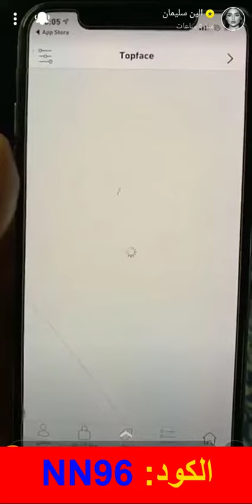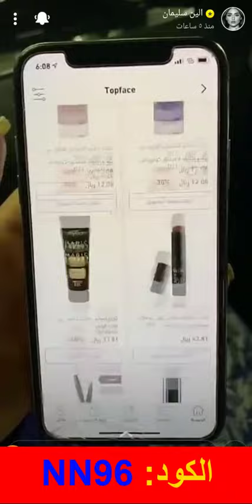كود خصم نايس ون الين سليمان (NN96) وجولة تسوق داخل أقسام متجر نايس ون للتعرف على أفضل المنتجات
كود خصم متجر نايس ون:
NN96

كود خصم الين سليمان متجر نايس ون

خصومات العيد من متجر نايس ون متميزة هذا الموسم، مع كود خصم الين سليمان متجر نايس ون الخصومات ستكون أكبر بكثير، ما أعلنت عنه الين سليمان من منتجات نالت كثيرًا على إعجابها من المتجر الالكتروني بأفضل العلامات التجارية العالمية، وأوصت الجميع بانتهاز فترة الخصومات وشراء ما يفضلون.

أحدث كود خصم الين سليمان متجر نايس ون

ليس فقط كود الخصم ما يمكنك الاستفادة منه بل هناك خصومات تصل إلى 60% على أبرز العلامات التجارية بالمتجر الالكتروني، تلك التي تتمثل في:

• كحل سائل أسود اللون "شوينق" من ذا بالم، التركيبة سائلة مطفية، ما يميزه المرونة وهو مثالي لأنه يأتي من خلال رأس مدبب من أجل التحديد الواضح، يجعلك متألقة ومن هنا هو مثالي للاستخدام اليومي وللمناسبات.

• مجموعة 6 من أحمر الشفاه السائل، "ميت مات هيوز" من ذا بالم، الحجم صغير ومناسبة للوضع بالحقيبة، تعطي الثبات المطلوب طوال اليوم، ألوان طبيعية وغنية مما يعطي المظهر المناسب طوال اليوم وخلال المناسبات.

• مجموعة أحمر الخدود "اوتوبالم غيرل" من ذا بالم، مجمعة تحتوي على ثلاث ألوان من أحمر الخدود مطفي اللون، لون الإضاءة لامع مما يعطي المظهر الصحي للخدود، التركيبة ثابتة والألوان تناسب أكثر من إطلالة، من الممكن دمج الألوان سويًا للحصول على اللون المفضل أيضًا، بالإضافة إلى أن الحجم صغير وهذا يجعلها مثالية للوضع بالحقيبة.

ما هي سياسية الاستبدال والإسترجاع من متجر نايس ون؟؟

متجر نايس ون مخصص لمنتجات العناية ومنتجات التجميل، ومن هنا يوجد قيود على سياسة الاستبدال والإرجاع للمنتجات، فالمتجر الالكتروني لا يسمح بالإرجاع ولا الاستبدال للمنتجات حتى وإن كانت بحالتها الأصلية، ولكن يسمح بذلك فقط في حال كانت المنتجات تالفة.

مع العلم أنه فيما يتعلق بمنتجات الأجهزة فيجوز إرجاعها على شرط لم يتم استخدامها أو فتحها، بحيث تكون بنفس الحالة الأصلية لها التي تم استلامها من المتجر الالكتروني.

كود خصم الين سليمان متجر نايس ون يشتمل على كافة ما يوجد داخل نايس ون، الخصومات الحالية تعد الأبرز بتاريخ نايس ون لهذا عليكم استغلالها مع استخدام كود الخصم.

منتجات لا تستغني عنها ملاك الحسيني من متجر نايس ون.. تعرفي عليها الآن - استخدم كود خصم (NN96)